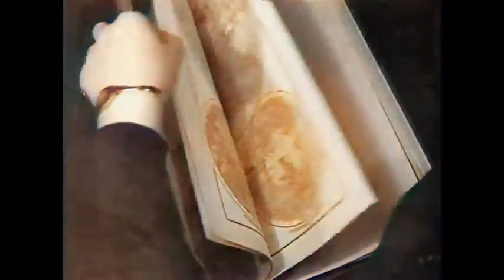Tropisch Nederland: Pendahuluan ke Masa Kolonial di Indonesia 1939 Part 1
"Tropisch Nederland: Pendahuluan ke Masa Kolonial di Indonesia"
Deskripsi:
Selamat datang di video pertama kami dalam seri "Tropisch Nederland: Masa Kolonial di Indonesia". Dalam video ini, kami akan membawa Anda dalam perjalanan ke masa lalu yang menarik ketika Belanda menjajah Indonesia sebagai wilayah jajahannya yang disebut Tropisch Nederland. Kami akan memberikan gambaran singkat tentang sejarah masa kolonial ini, menyoroti motivasi dan akibat dari penetrasi Belanda di Nusantara. Bergabunglah dengan kami saat kami menjelajahi era ini yang memiliki dampak penting dalam membentuk wajah Indonesia modern.
Eksplorasi awal kami ke masa kolonial Belanda di Indonesia, dijajah dalam wilayah yang dikenal sebagai Tropisch Nederland. Temukan pengaruh dan akibat penetrasi Belanda di Nusantara.